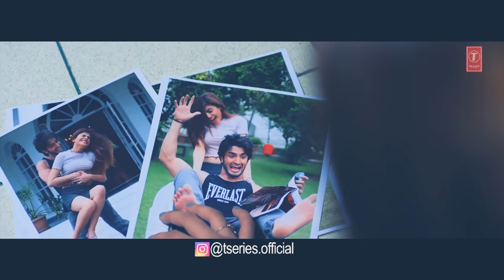Shan Mian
ShanMian